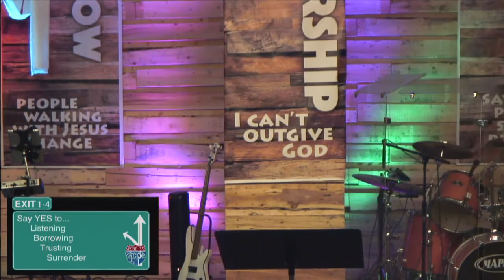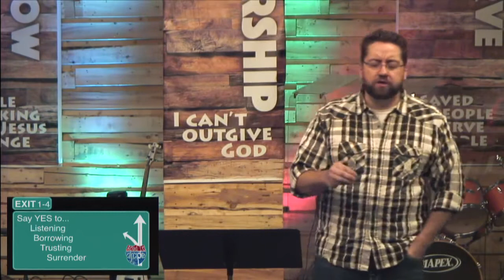Road to Disciple Week 1